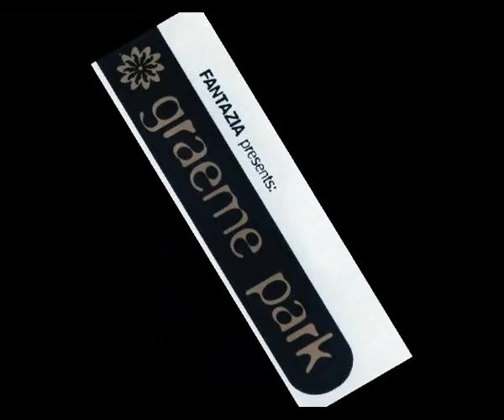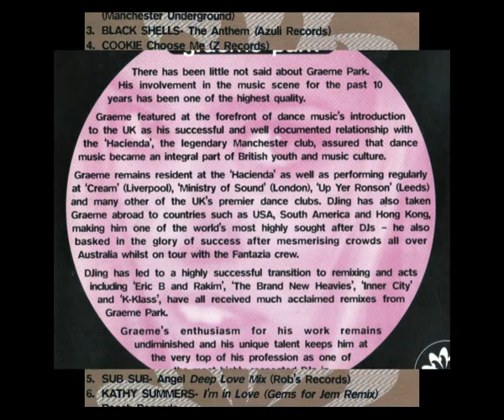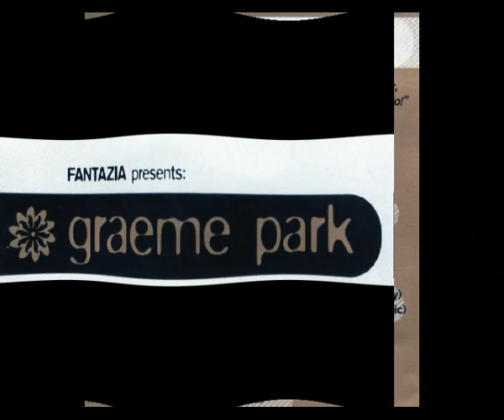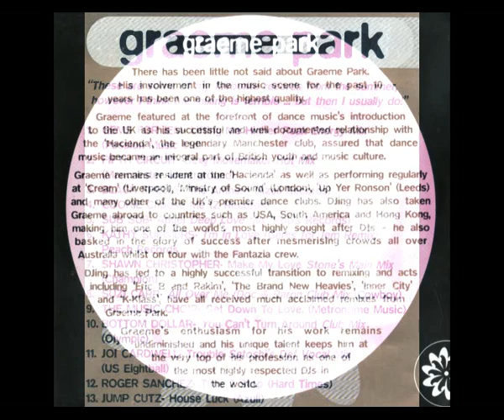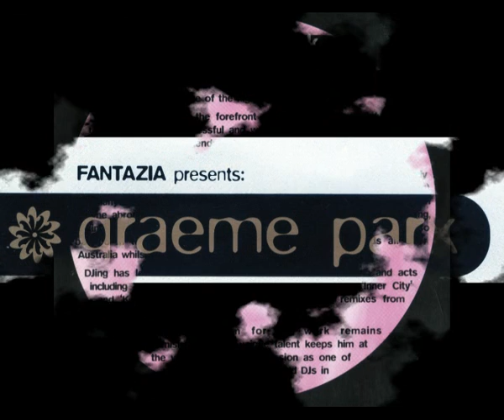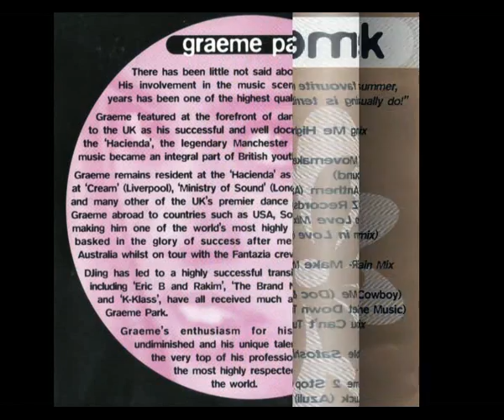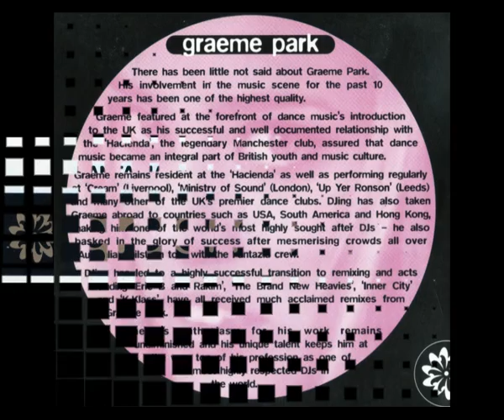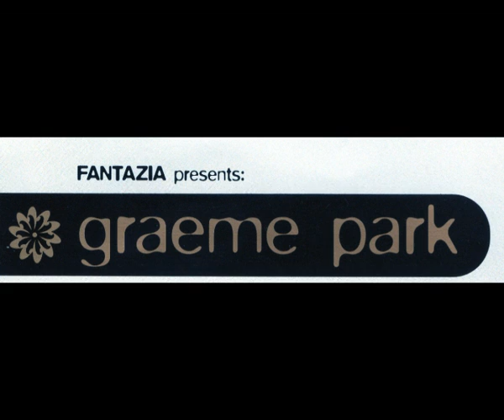Graeme Park - Fantazia Presents (1994) - Part 6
Graeme Park,
Fantazia Presents,
1994.